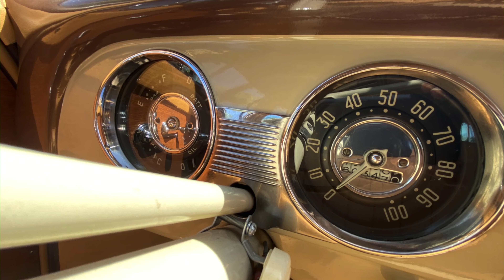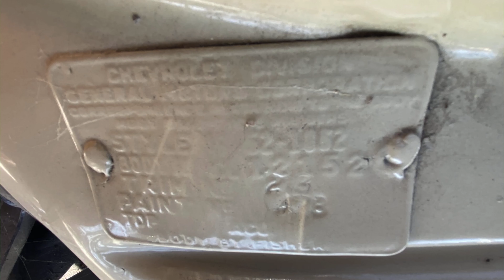1952 Chevy Tin Woodie SOLD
1952 Chevrolet Deluxe Tin Woodie Wagon
Straight Inline 6 Cylinder Engine
3 speed easy shift on the column gear box
Brand New compete Camel vinyl interior including an original 3rd row back seat.
Wood grain vinyl head liner is Nicely redone
Interior wood door panels and upper birch wood trim on interior doors.
New felts, weather stripping. Brilliant interior dash, gauge bezels and original steering wheel.
Wing windows
Exterior beige paint and body are in super nice condition with all trim and moldings straight. Door and body lines are even and clean. Exceptional 2 tone wood grain belt line deco art is surprising real looking.

Everything folds seamlessly with the white walls and overall theme of this mid century Woodie Wagon.
Bumpers, badges, emblems have all been re-chromed with exception of the Chevrolet emblem on the tail gate.
Windshield, slider glass and door glass are all new plus lift hatch glass and chrome latches are supremely restored or replaced. Rear license plate and single brake light fold down as originally designed.

Imagine what this will look like when you drop a couple of surf board out the back going down PCH.
This Woodie Wagon drives and shifts smoothly with nice power for inline 6 cylinder engine. This Wagon is mechanically sound and dependable safe for family trips to the beach or lake. Kool factor on this Woodie is off the charts, draws crowds where ever it goes.
Cruise out around town or on the freeway at 70 MPH. Seating for 6 with seat belts.